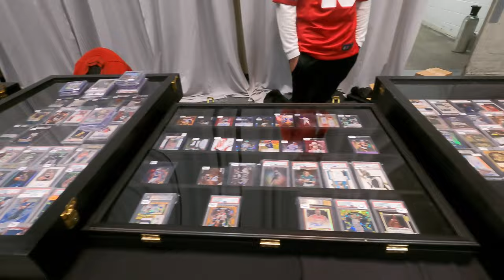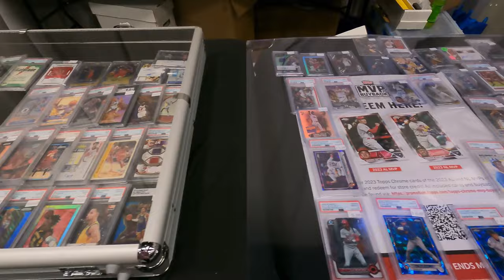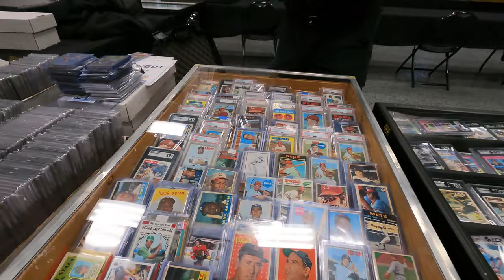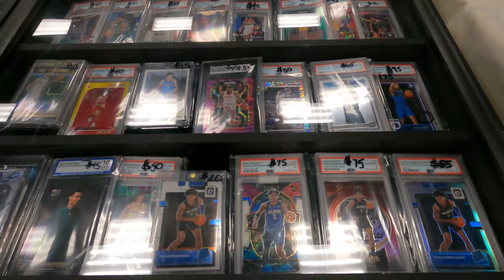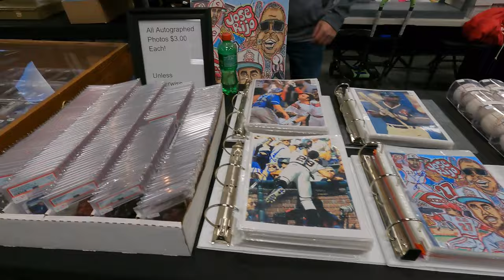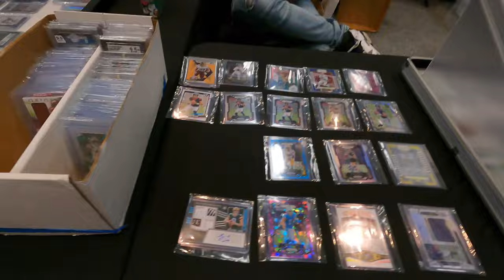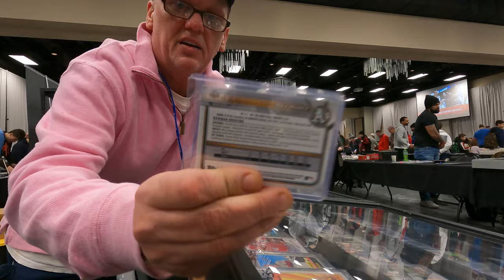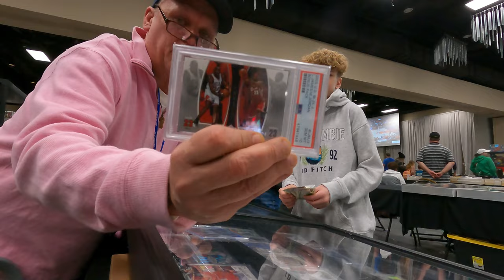Lima, OH card show vlog 01/20/2024: Jose Rijo Auto session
Vintage Sports Shack eBay store